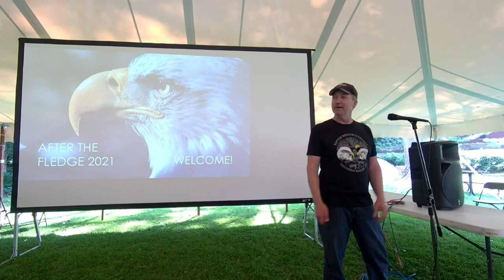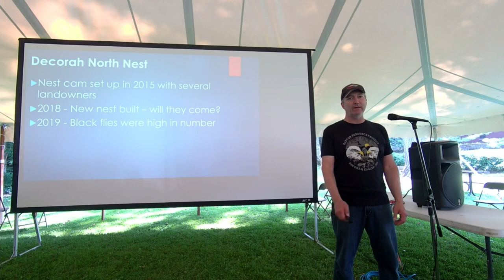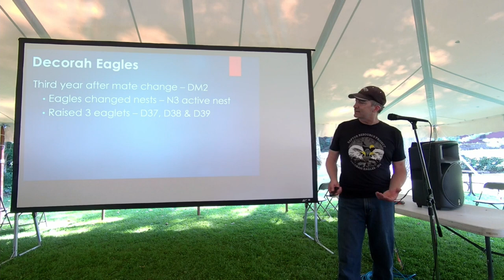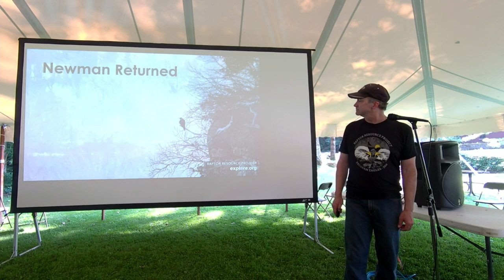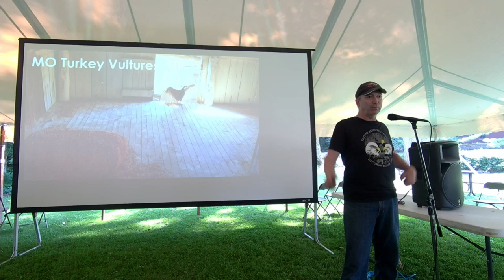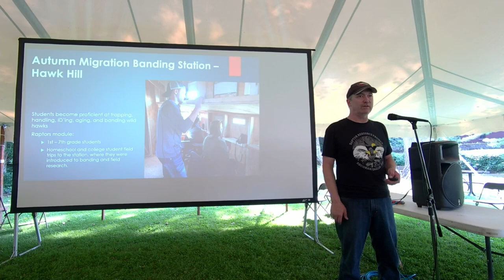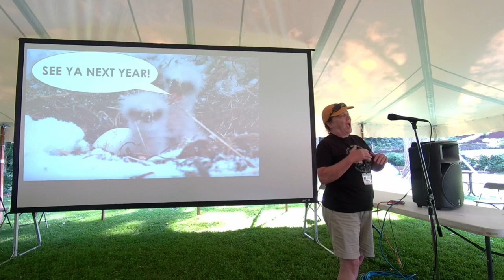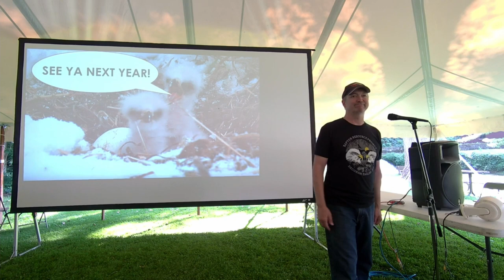After The Fledge 2021: Presentation by RRP director John Howe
John talks about where we are and where we are going!